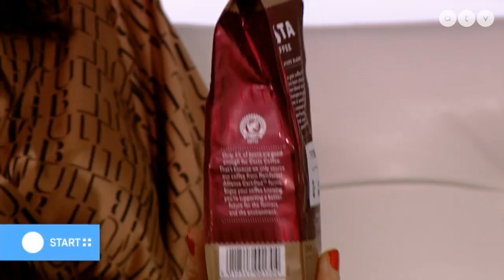Az RFA általá hitelesített farmról szerzi be a kávét a Costa Coffee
A Start Plusz vendége Szeles Dóra, COCA COLA HBC Magyarország kávéfejlesztési vezetője.